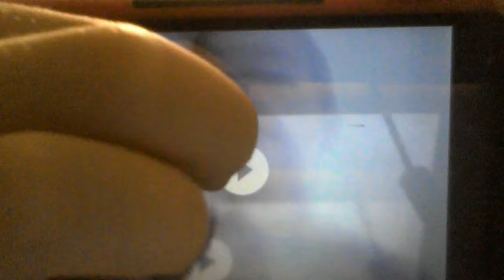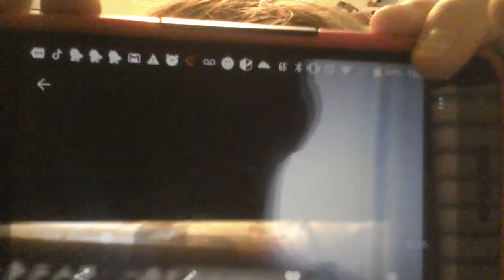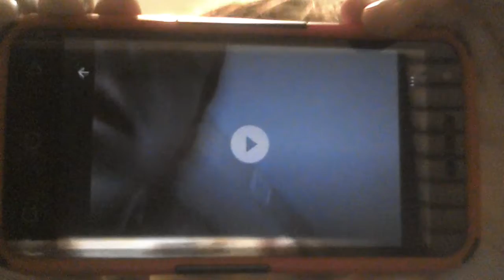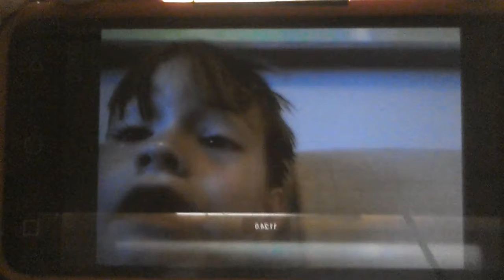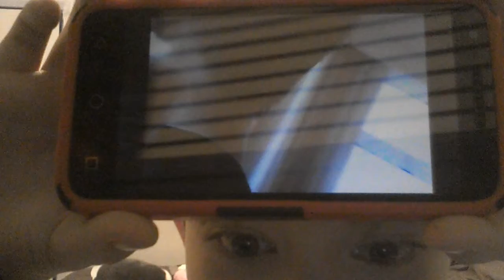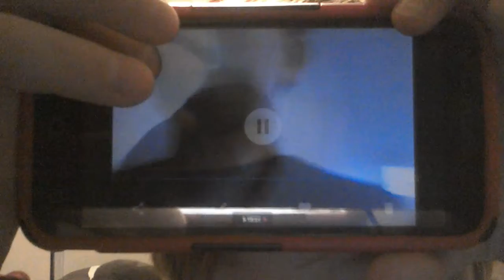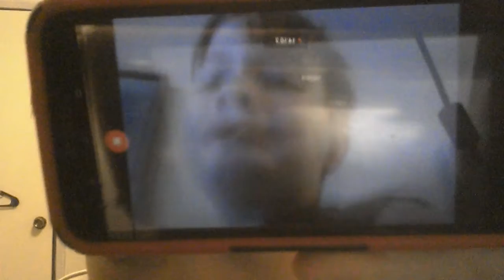day 2 mutle beach